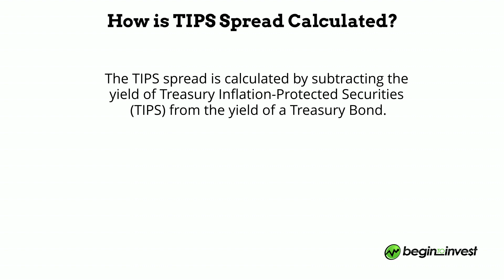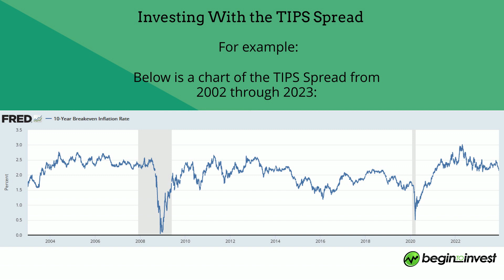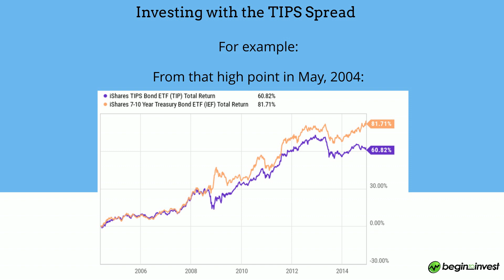What is the TIPS Spread? - Using the Breakeven Inflation Rate to make investments in Treasury Bonds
What Is the TIPS Spread?

The TIPS spread is the difference in yield between a Treasury bond and the yield of treasury inflation-protected securities (TIPS) with similar duration.

This provides valuable insights into market expectations for inflation. A widening spread indicates increasing inflation expectations, while a narrowing spread suggests decreasing inflation expectations.

The TIPS Spread also tells investors the breakeven inflation rate that is priced into Treasury Inflation-Protected Security Prices.

If future inflation is lower than the current TIPS spread, investors would benefit in purchasing Treasury Bonds instead of TIPS.

If future inflation is above the TIPS Spread, an investor who purchased TIPS would have seen a higher return than an investor who purchased a standard Treasury Bond.